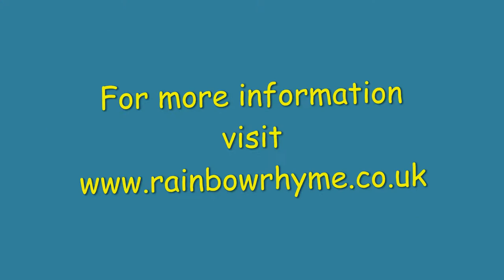Flying on a Broomstick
This is a fun knee bouncing song for babies and toddlers, flying on the magical broomstick. Older children can stand and bend their knees to the music and then balance on one leg, then the other when the broomstick goes out of control at the end!!